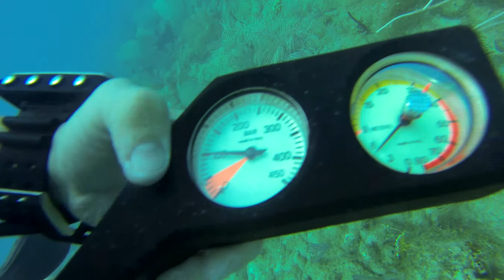2015.03.08 - Guadeloupe - Réserve Cousteau - îlets Pigeon - Pointe Lézarde D1